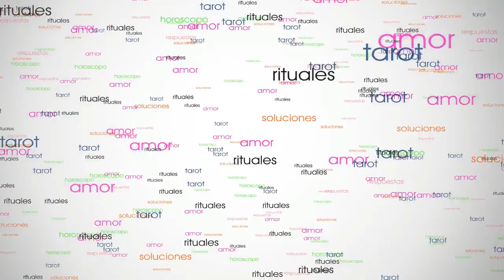♒ ACUARIO AMOR MARZO 2020 😍😍😍 ESTÁ DISPUESTO/A A CAMBIAR SU VIDA POR TI´..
Esta predicción para Acuario Amor marzo 2020 es para mujeres y hombres solteros o solos, con pareja, separados, divorciados, casados, novios o cualquiera que esté a la búsqueda de una pareja. Esta lectura de Acuario Marzo 2020 está hecha por Encarna Salcedo. En esta lectura Acuario Marzo veremos cómo van a pasar el mes tanto solteros acuario como casados o a la búsqueda de pareja.

Estas son las predicciones acuario marzo 2020 que incluyen el tarot horóscopo semanal de acuario para las semanas siguientes: acuario del 2 al 8 de marzo, acuario del 9 al 15 de marzo, acuario del 16 al 22 de marzo, acuario del 23 al 29 de marzo, acuario del 30 de marzo al 5 de abril, acuario del 24 de febrero al 1 de marzo y acuario amor marzo 2020.

Tarot Horóscopo acuario amor marzo 2020